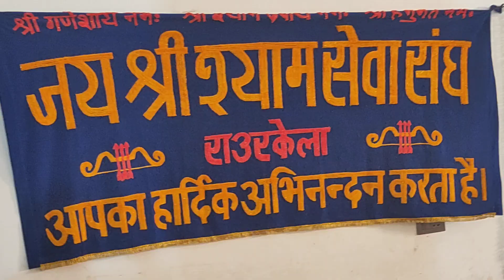जय श्रीश्याम सेवासंघ राउरकेला द्वारा सभी बारह ज्योतिर्लिंगों की सामुहिक महारुद्राभिषेक पुजाश्रुंगार